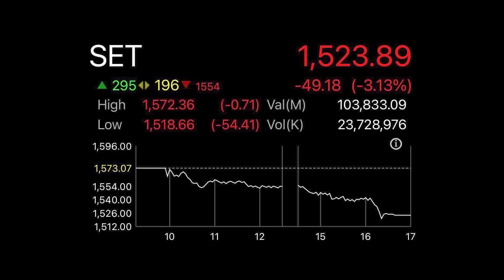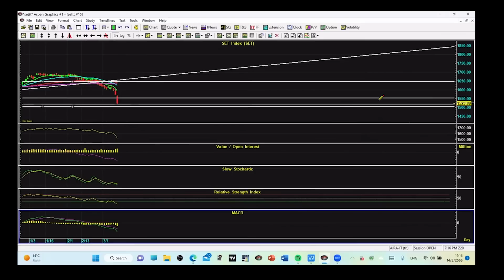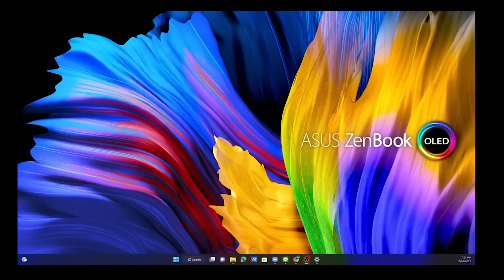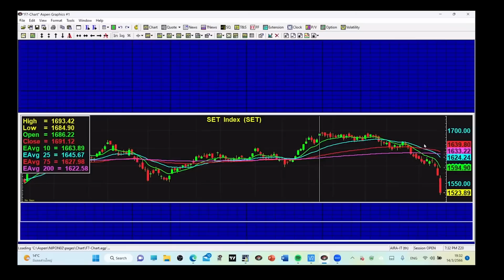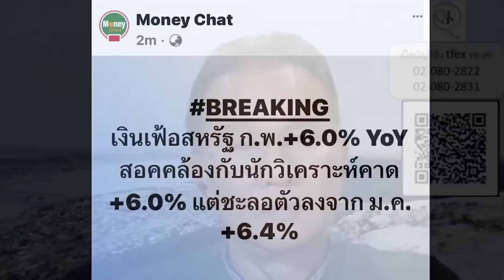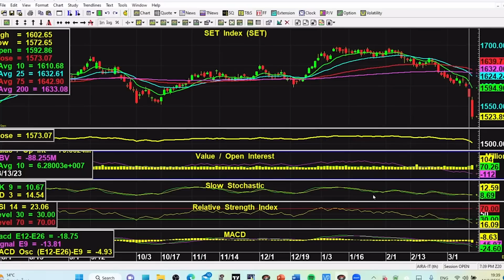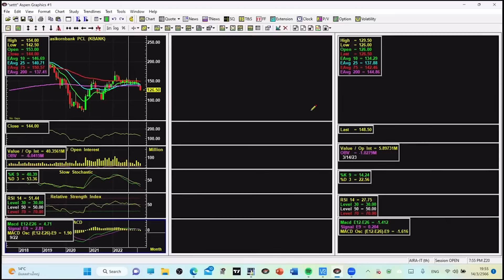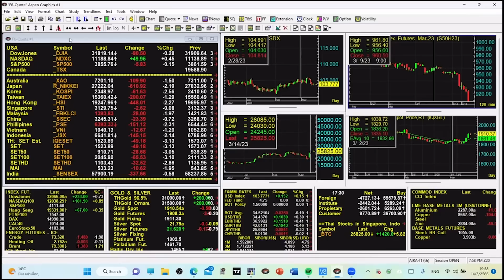ดัชนีหลุดทุกแนวรับ วิกฤตหรือโอกาส - Money Chat Thailand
ทิวา ชินธาดาพงศ์ (มี่)
นักลงทุนหุ้นคุณค่า

นิพนธ์ สุวรรณประสิทธิ์